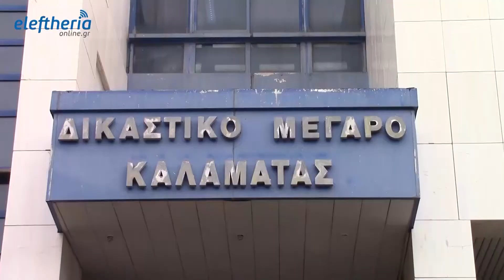Διαμαρτυρία κατοίκων χωριών της Καλαμάτας για την παραβατικότητα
Η εφημερίδα «ΕΛΕΥΘΕΡΙΑ» εκδίδεται στην Καλαμάτα με θέματα από τη Μεσσηνία, την Πελοποννήσο, την Ελλάδα και τον κόσμο.